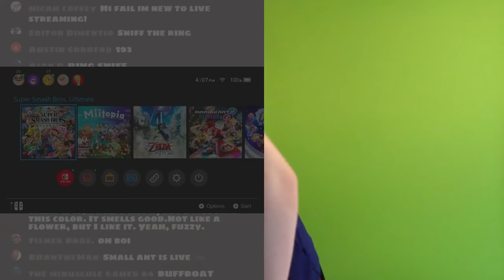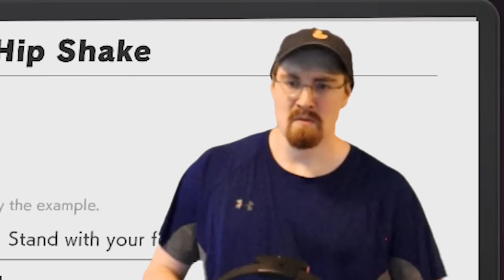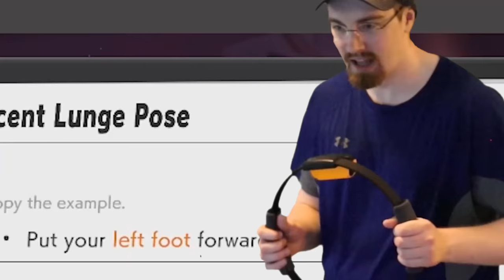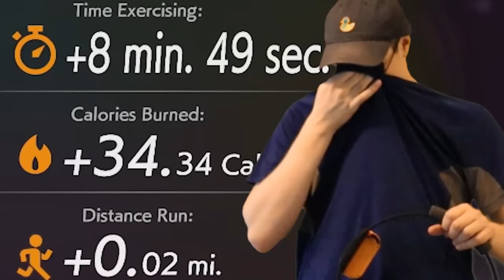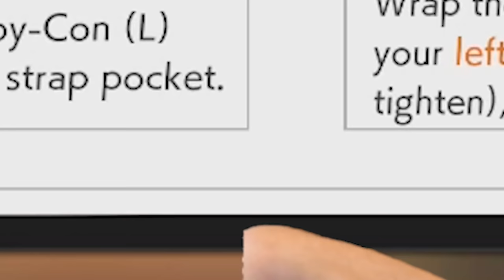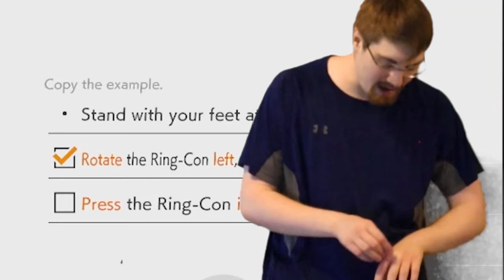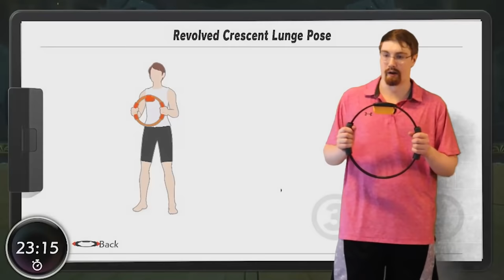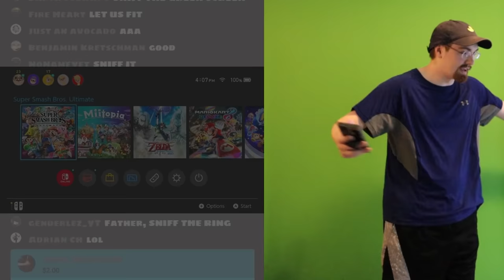I suffered for your entertainment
The Ring Fit Adventure challenge. Playing Ring Fit Adventure.

Thank you to Noteblock for editing this video!!

0:00 Subscribe for more physical pain
13:02 Have a good one :)

:D